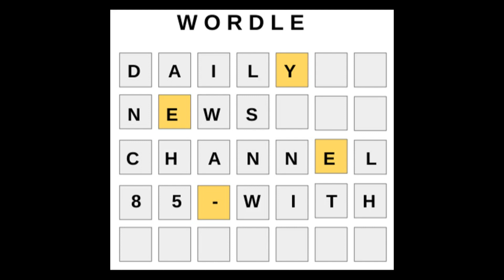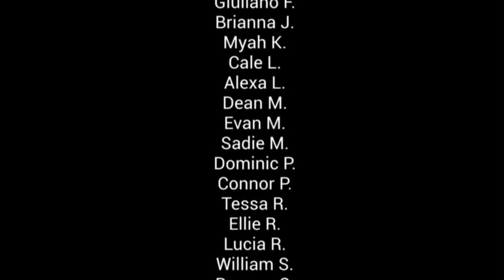March 18th, 2024